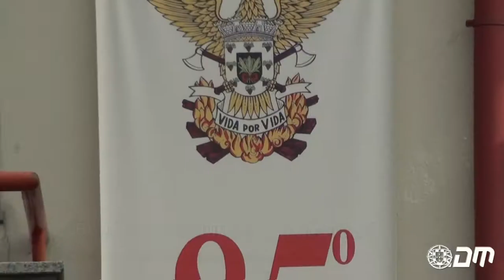Bombeiros Voluntários de Lousada, Quartel e Sede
Quartel e Sede dos Bombeiros Voluntários de Lousada